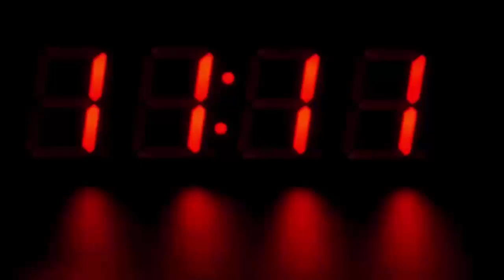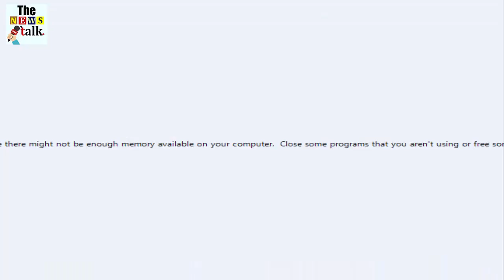छोटे बच्चे की ऐसी हरकत देखके लोगो को हुआ शक, जब सच्चाई सामने आई तो होश उड़ गए सबके...